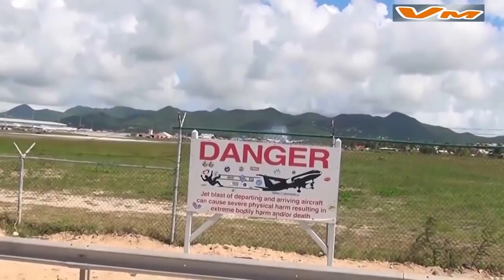Top 10 worst airplane crashes in history of aviation